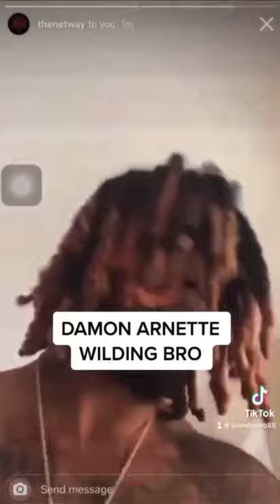Damon Arnette Waving Gun, Making Threats